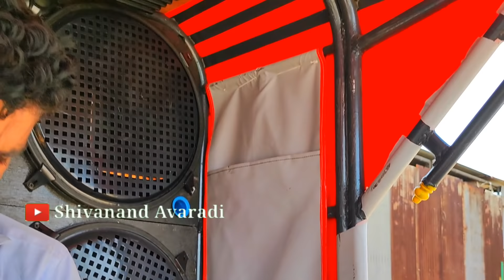🚜💪ಮುಧೋಳದಲ್ಲಿ New Hindustan HWD Series Tractor🔥Sound system and Modification💥Tractor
Art by:
Subhash Dangi Graphics Mudhol

Sound system:
Prakash Sound system Mudhol